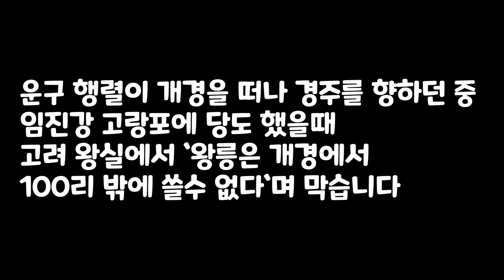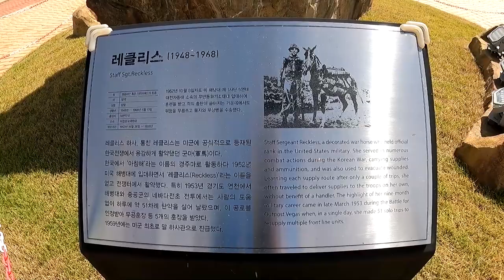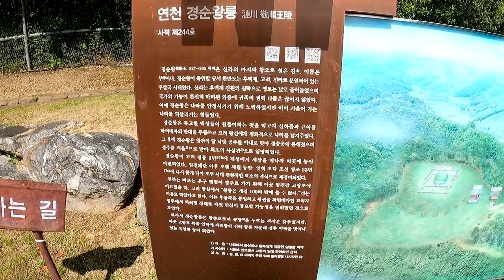방방곡곡 #105 신라 경순왕이 임진강 고랑포에 묻힌 이유/연천 고랑포구 역사공원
경순왕은 신라의 마지막 왕으로 이름은 `김 부` 입니다.경순왕이 즉위한 927년의 한반도는 신라,후백제,고려로 분열되어 있던 후삼국 시대 입니다.당시 신라는 후백제 `견 훤`의 침략으로 영토는 날로 줄어 들고 있었으며 나라의 기능이 완전히 마비된 와중에도 귀족들의 권력 다툼이 이어지고 있었습니다.경순왕은 무고한 백성들이 힘들어 하는 것을 막고자 신하들과 큰 아들 마의태자의 반대를 무릅쓰고 고려 왕건에게 나라를 넘겨 줍니다.경순왕은 왕건의 딸과 혼인을 하고 경주를 식읍으로 받았으며 개경에서 고향 일을 보다 978년 경종 3년에 죽습니다.운구 행렬이 개경을 떠나 경주로 향하던 중 임진강 고랑포에 당도 했을때 고려 왕실에서 왕릉은 개경에서 100리 밖에 쓸수 없다며 막습니다. 이는 후삼국을 통일하고 왕권을 확립해 나가던 고려가 경주에서 치러질 장례로 인해 자칫 민심이 동요할 가능성을 염려한 것 입니다.그래서 임진강 고랑포에 묻힌것 인데 신라 왕릉 가운데 경주 지역을 벗어나 있는 유일한 능 입니다.